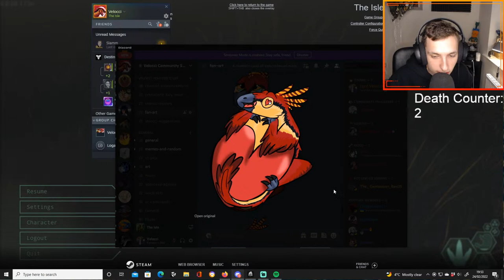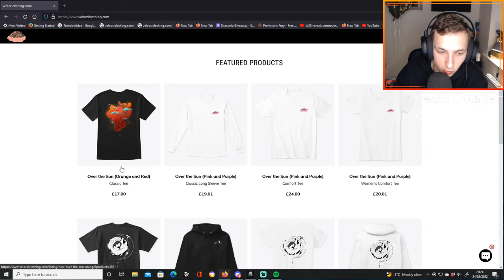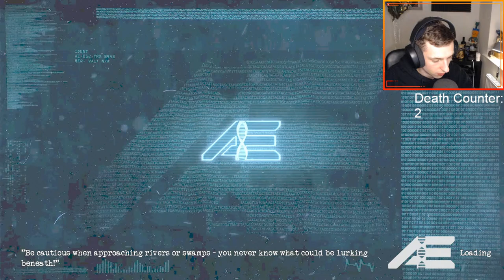WE ARE BACK IN THE ISLE! | The Isle Evrima